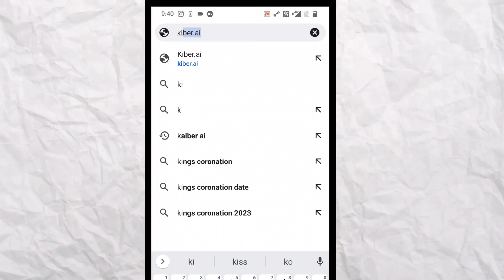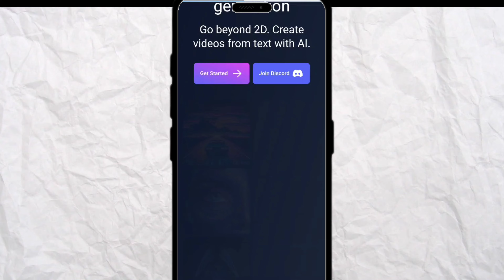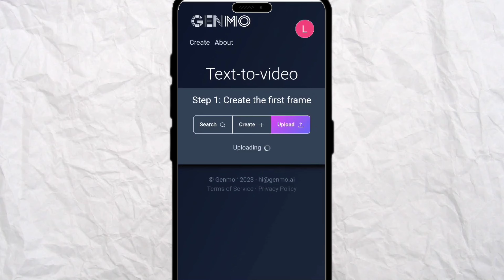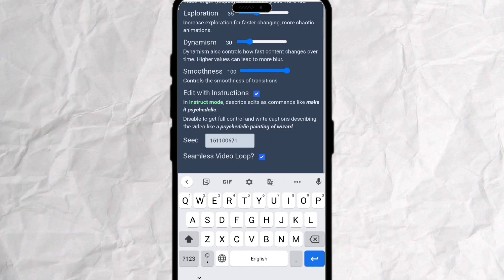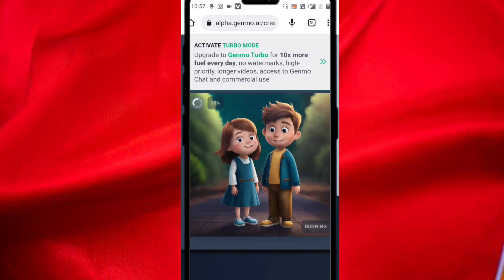Create Animation with ai|free 3d animation apps for android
Aur aapka aur bhi Ehsaan hoga😂🙏 ager neeche👇 de gyi kuch important🤔 links ko Check📌 krloge to ek baar zaroor dekhna 😳🤫❤️❤️

1) ABOUT US 👇❤️

2). ABOUT VIDEO 👇❤️

To Dosto agar aap bhi cahate ho  ai video banana to me iss video me aapko batane wala hoon k kaise aap kuch tools ka use karke ai video bana sakte ho free me  yes aur yhi hai moka apni creativity ko badhane ka  to aaj ham seekhenge k kese free use hota hai I tool ka to ❤️😘ager video acchi lage to zaroor like comments share karna ❤️

3) you tube se releted kuch khash vedeo ki link 👇
 ye poori playlist hai isme jo aapko acchi lage vedeo dekh sakte ho kafi jankari hasil hogi aapko ❤️❤️📌 zaroor dekhna 😳🤫❤️👇

4) THIS VIDEO COVERS  FOLLOWING TOPICS
ai video generated
ai video
ai ve video kese banay
I tool video editing
how to edit my you Tube video
how to make video with ai
automatic vedeos editing
ai video maker
ai Animated Video kese banain
Animation video kese banain
how to create Animated Video
how to make Animation in mobail

(5  TAGS

how to create ai videos
vn appai video generator in hindi
how to create animated video with ai
animation kaise banaye
3d animation kaise banaye
3d animation video kaise banaye

shoaib x Technical

TIME STAMPS ⌛